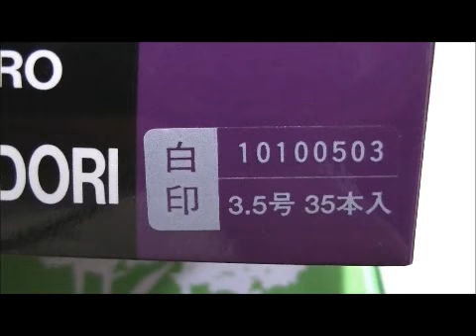蜜蝋 あさみどり 金印 銀印 白印